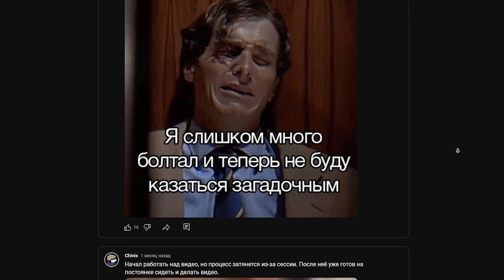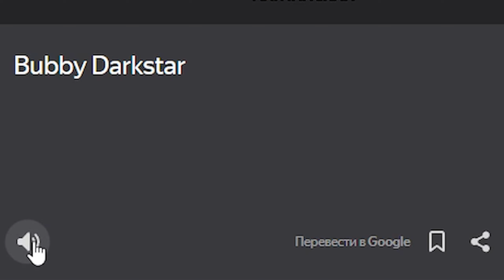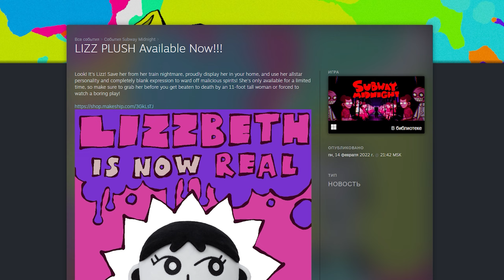Зря ты не играл в Subway Midnight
Тот самый Чивис: @chivis5414  (Надеюсь кликабельно)

Subway Midnight обзор на которую я сделал - это очень странный продукт, но странный в хорошем смысле, а может и нет. Вся такая красочная история казалось бы про мрачные инциденты, но всё же.

Таймкоды:
0:00 - Андерграунд...
0:06 - Вступление и почему стоит оставить коммент
0:43 - Что такое Subway Midnight
1:06 - Сюжет?
1:41 - Фишка Subway Midnight
2:20 - Тот самый Чивис
2:36 - То прикольно, то страшно
3:49 - Хоррор элементы
5:59 - Вернёмся в сюжет
6:56 - Начинаю душнить про концовки
8:55 - Итоги

Всё.